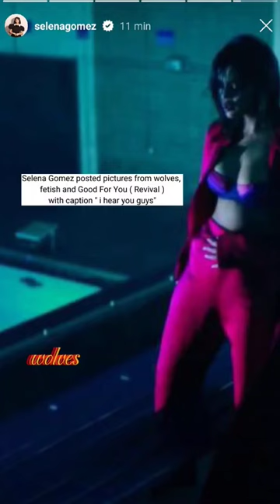Selena Gomez posts photos With Caption 'I Hear You guys'👀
Please note!, I created this Meevo Entertainment channel for delivered celebrities entertainment news only. About video, I made my own analysis of Selena Gomez posted pictures from wolves, fetish and revival era with caption " i hear you guys".